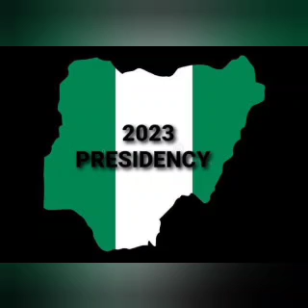SHEHU SANI REACTS TO FAN COMMENT SAYS PETER OBI SHOULD HAVE PICKED HIM AS RUNNING MATE